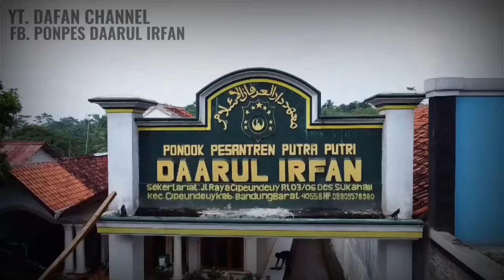nada nadhom imrithi ini bikin jiwa bersemangat....| bait 65 - tamat full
nadhom imrithi kali ini adalah lanjutan dari nadhom sebelum nya.
dibawakan dengan nada atau legam imrithi terbaru yang bikin jiwa bersemangat, itulah mengapa lalaran nadhom selalu hidup tidak ada kata bosan.

semoga bermanfaat dan membantu para pejuang hafalan imrithi , semoga bisa hafal dari awal sampe tamat. semangat 😁.

tonton juga part 1 nya dari bait 1 - 64